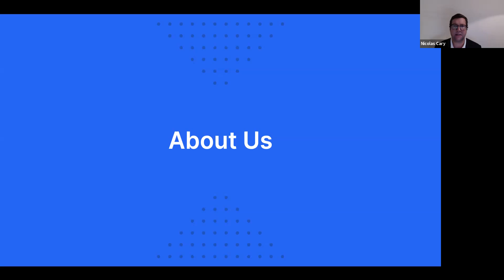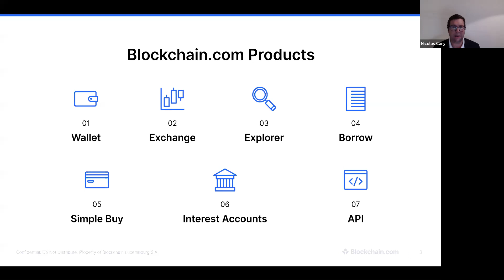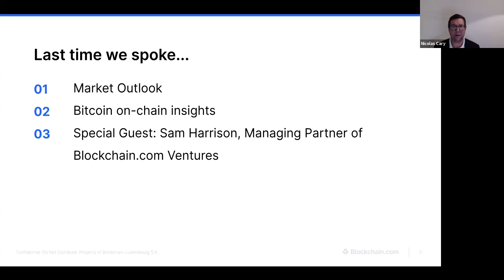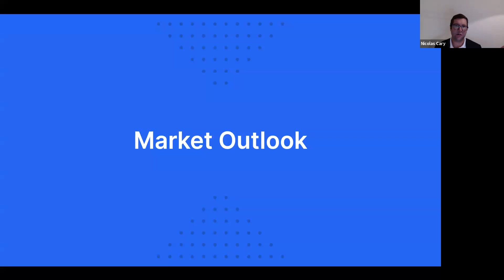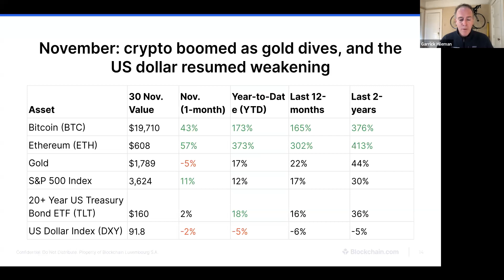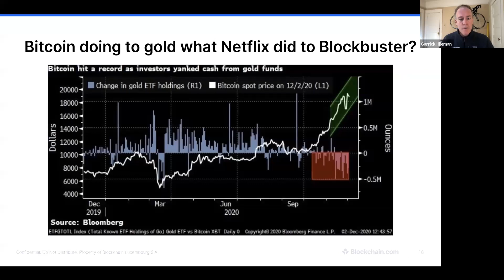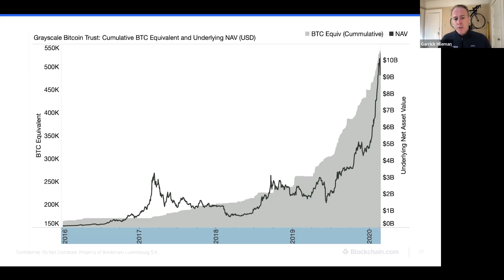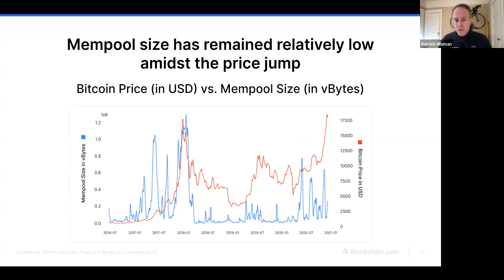Blockchain.com Crypto Market Outlook - December 2020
Blockchain.com's monthly discussion about the crypto market. This month we were pleased to be joined by Peter Van Valkenburgh, Director of Research at Coin Center.

During the call we covered the crypto markets, bitcoin's new all-time high, and on-chain insights, as well as current regulatory topics.